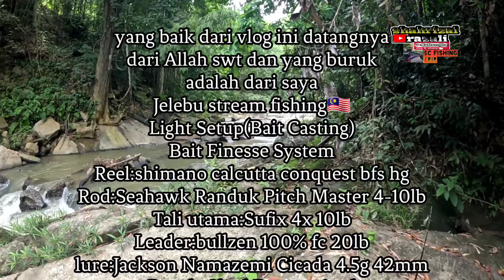Jelebu Stream Fishing🇲🇾-Menduga Kelah Dan Tengas Mahseer Kenaboi-2023-vlog240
Jelebu Stream Fishing🇲🇾/jsf🇲🇾

Pengembaraan Solo
Light Setup(Bait Casting)
Bait Finesse System
Reel:shimano calcutta conquest bfs hg
Rod:Seahawk Randuk Pitch Master 4-10lb
Tali utama:Sufix 4x 10lb
Leader:bullzen 100% fc 20lb
lure:Rapala Shadow rap fat jack 4 rol

Action Camera:Go Pro Hero 12  Black
Aplikasi editing video:Power Director
 editing by:Cene "Popper Man"(is me😁)